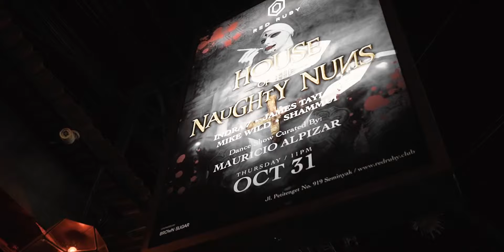Red Ruby Bali | Halloween Party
Halloween Party

Video by: Mariolourdi

Red Ruby Bali
Open Wednesday to Sunday

Table bookings and other inquiries